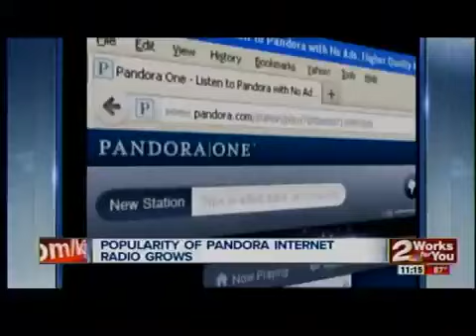Fire victim living in tent